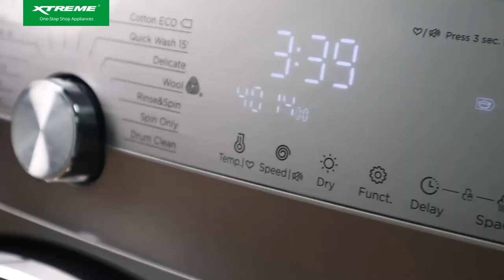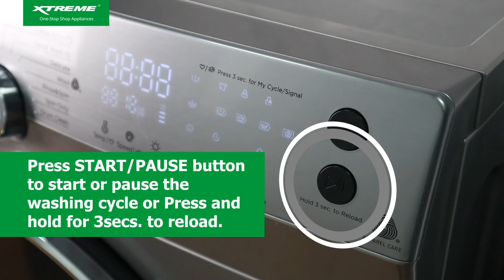XTREME Cool Combo Washer & Dryer